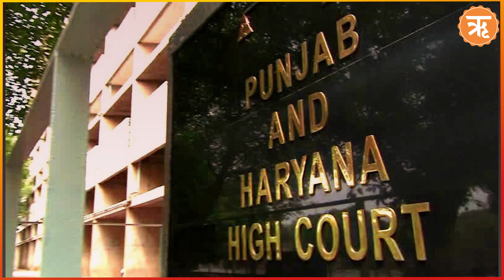Today in Court : 'AAP' विधायक अमानतुल्लाह खान को राउज एवेन्यू कोर्ट ने राहत देने से किया इनकार